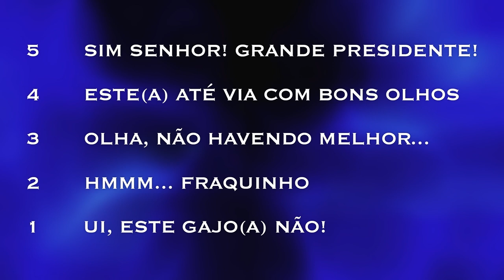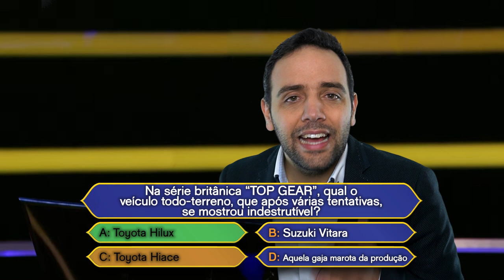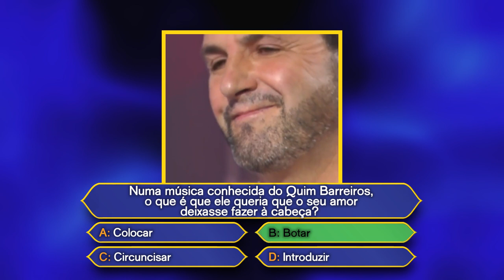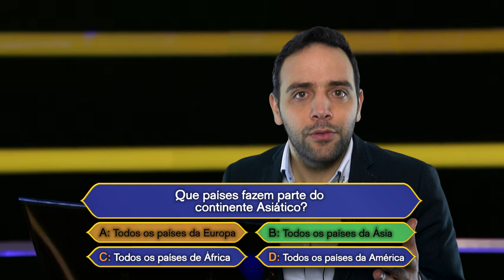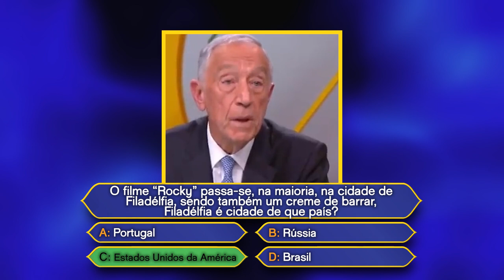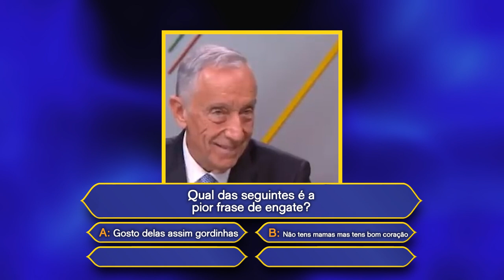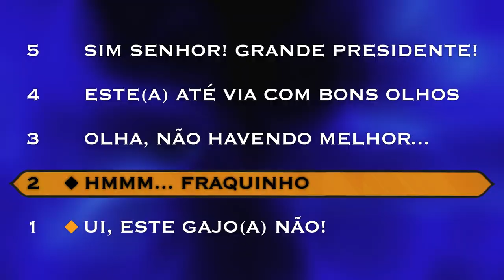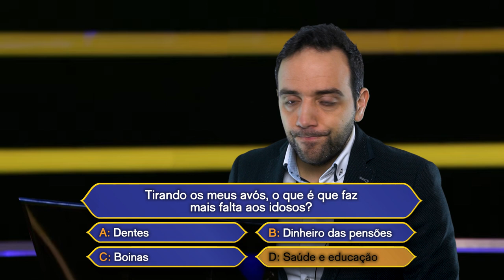QUEM QUER SER PRESIDENTE? - PARTE 1 | JOEL RICARDO SANTOS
1ª PARTE

Já que em portugal liga-se mais a programas de entertenimento do que ao debate político, os candidatos presidenciais vão aqui, mostrar o seu valor respondendo a perguntas inusitadas (ou pavras, é mais isso) para conseguir a sua confiança de modo a partirem em vantagem para as presidenciais de dia 24 de Janeiro.

Mas isto serve para quê, mesmo? Oh pa, para te fazer rir, para te entreter mas acima de tudo para apelar que faças uso do teu direito de voto!

Até lá, FICA EM CASA e cuida-te!

Estamos juntos.

E STAND UP COMEDY, TENS?

Informo que não detenho os direitos de autor da banda sonora e que a mesma é pertencente ao programa "QUEM QUER SER MILIONÁRIO" ("WHO WANTS TO BE A MILLIONAIRE")